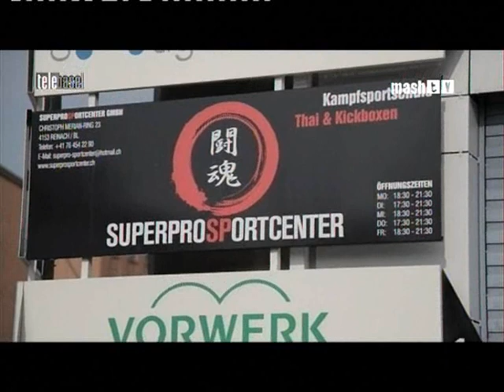OPENING SUPERPRO SPORTCENTER ON TELE BASEL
Nutze auch du heute die Gelegenheit für ein kostenloses Probetraining mit dem 11 Fachen Weltmeister シェムゼィベキリ-Shemsi Beqiri- Fan Page im Superpro Sportcenter Basel Infos / oder einfach Anmelden